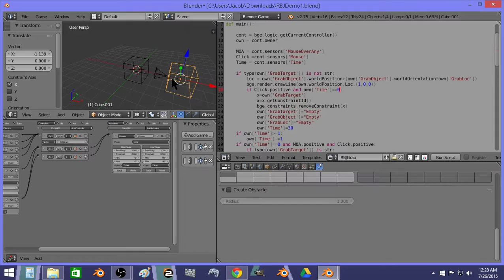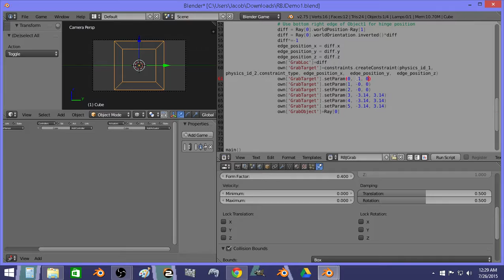Rigid body joint grab